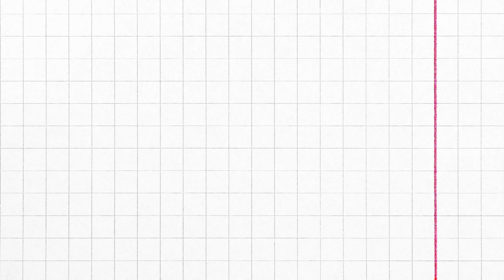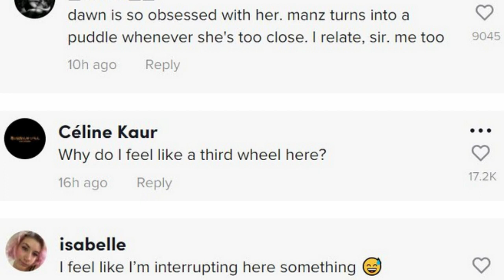HyunA And DAWN Performance at Kyunghee University Festival